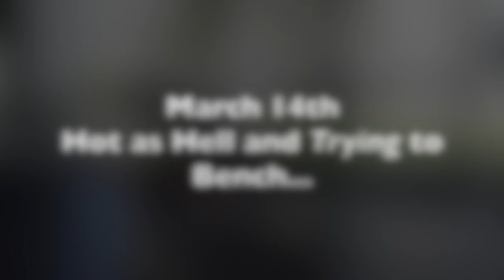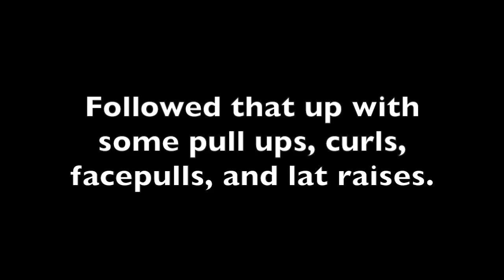Failing Lifts and Failing Lifts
I don't fail often but when I do it's twice in back to back days. I guess there is such thing as being over confident.